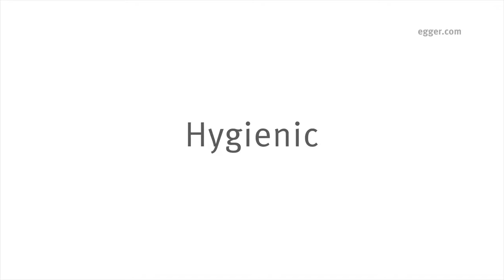EGGER Worktops Collection 2020 – Sophisticated Simplicity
EGGER’s best ever range of worktops: sophisticated, simple and sustainable. 34 carefully chosen decors, three thicknesses and two profiles make up this sophisticated collection of worktops. Realistic reproductions in 16 mm, 25 mm and 38 mm include oak, marble, stone and granite, offering a low maintenance, cost effective alternative to solid surfaces. Matching edging is available for all decors and 17 worktop decors also have matching melamine faced chipboard (MFC) available from UK stock. Matching laminate is also available for all decors.

All decors shown and mentioned are reproductions.